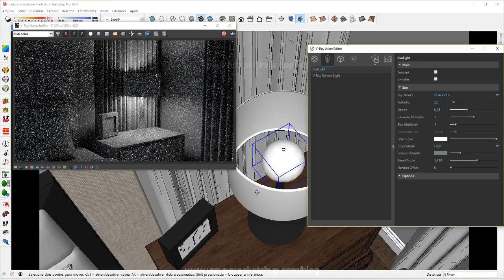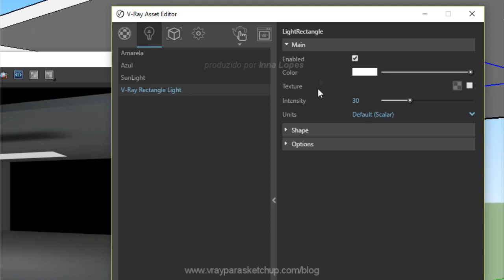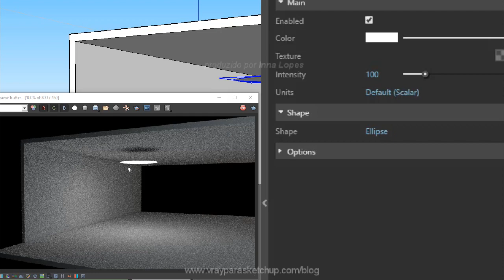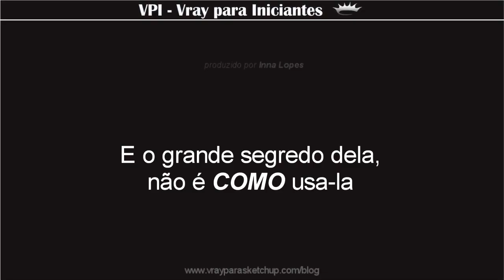Curso Gratuito de Vray para Iniciantes | Como configurar a iluminação no Vray | Plane Light